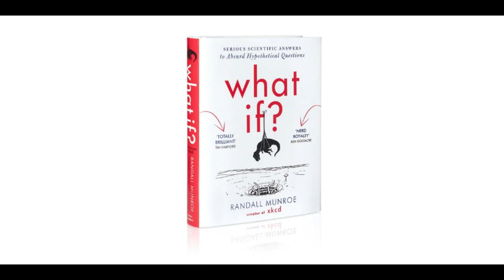What If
Librarian Annaka Koster reviews What If: Serious Scientific Answers to Absurd Hypothetical Questions by Randall Munroe